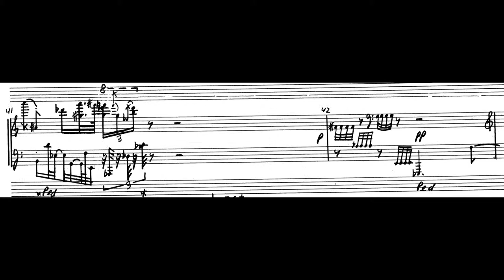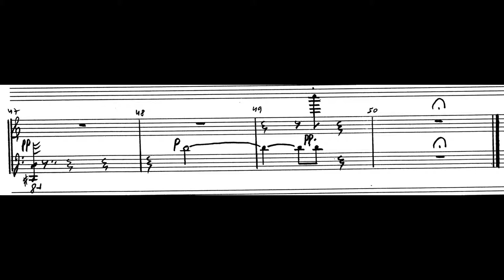Andrew Violette--Piano Piece 1 (1972)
Recorded by the composer at Joe Patrych Studio NYC 2011.